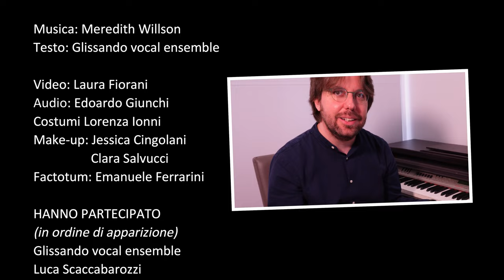ARIA DI NATALE - Glissando Vocal Ensemble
(il Natale dei musicisti)

testo: Glissando vocal ensemble

Quando inizia il Natale dei musicisti?
Per tanti musicisti l’aria di Natale si comincia a respirare già subito dopo l’estate, quando si iniziano a programmare i concerti e a provare gli immancabili brani della tradizione. Già da settembre anche i cori rispolverano il repertorio natalizio e si preparano alle feste sapendo che non potranno rilassarsi a casa o andare in vacanza perché dovranno passare da un concerto all’altro sempre col sorriso sulle labbra.
Ma senza musica non c’è Natale!

HANNO PARTECIPATO
(in ordine di apparizione)
Glissando vocal ensemble
Luca Scaccabarozzi
Ta Néa String Quartet
Coro Equi-Voci
Laura Conca
Maurice (il gatto)
La famiglia Di Gaetano

Video: Laura Fiorani
Audio: Edoardo Giunchi
Costumi Lorenza Ionni
Make-up: Jessica Cingolani e Clara Salvucci
Factotum: Emanuele Ferrarini

Il Glissando vocal ensemble è composto da Cristina Picozzi (soprano), Paola Chinellato (mezzo soprano), Giovanna Salvucci (contralto), Christian Crescimbeni (tenore), Gian Marco Gasparrini (baritono) e Massimiliano Fiorani (basso).